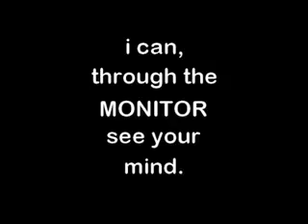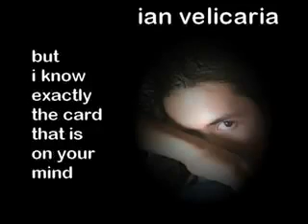card trick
Lmao this is crazy